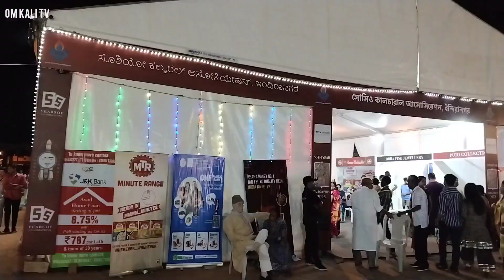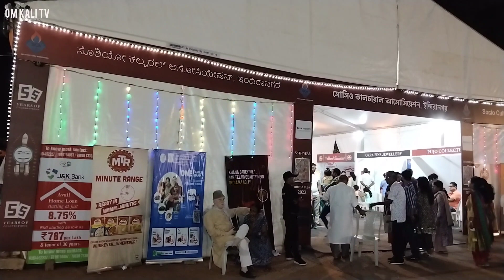Durga Pooja Bangalore Bengaluru Association bengali bangalore #2023 durga navarathrispecial 🔥🙏🔥